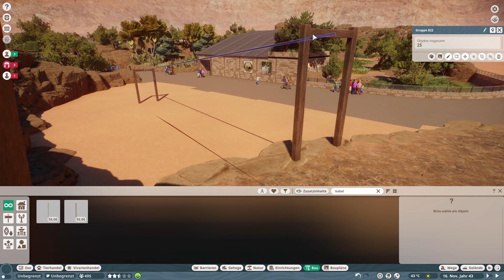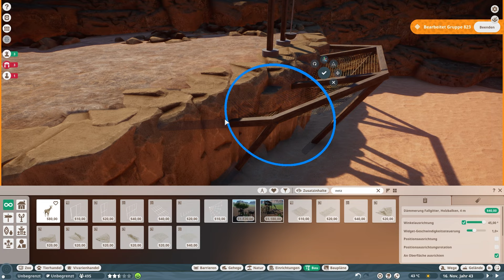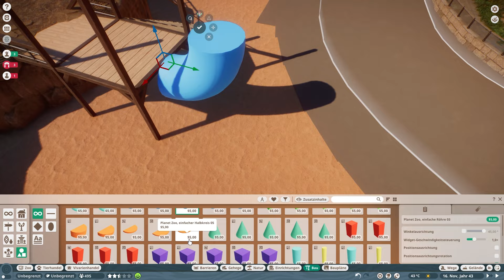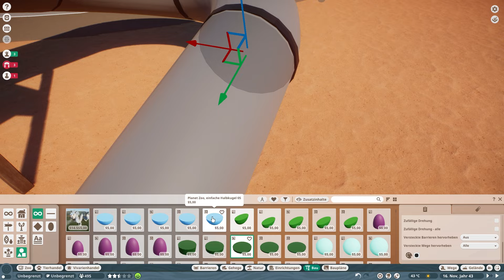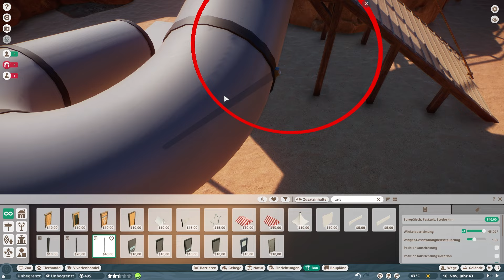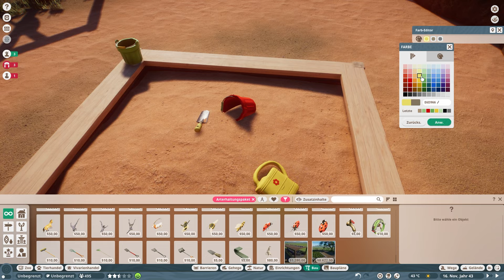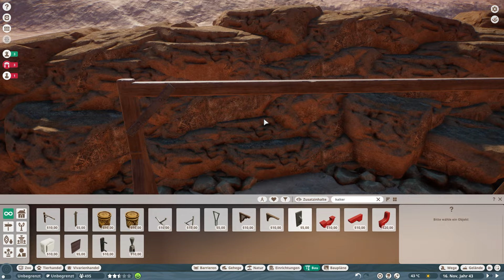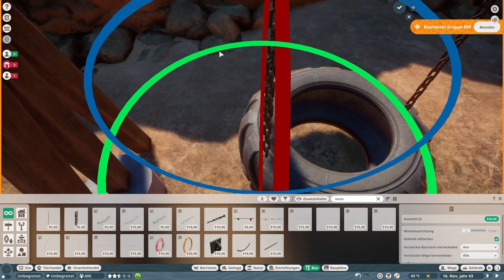Dryland Zoo Folge 09 | Der Spielplatz | Planet Zoo Speedbuild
Heidi Ho,

damit die Kinderchen bei all den Tieren auch mal eine kleine Abwechselung haben, gibt es heute mal nen kleinen Spielplatz für die Kleinen.